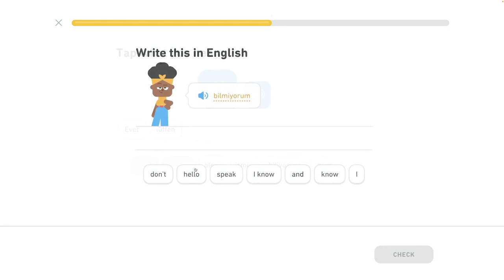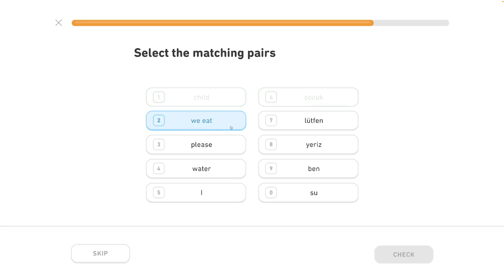🐫 1 - Základné frázy 4/6 - Turecky s Yetim II